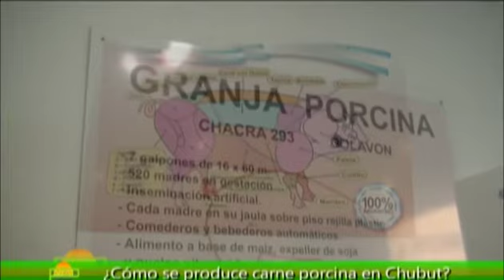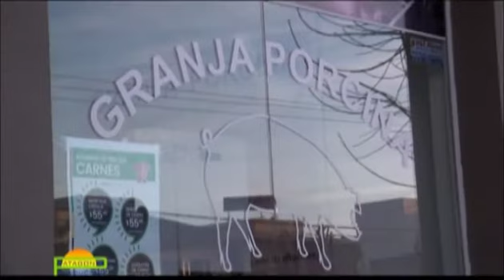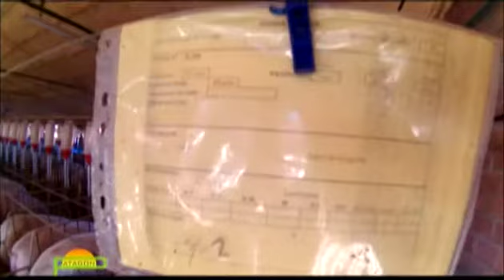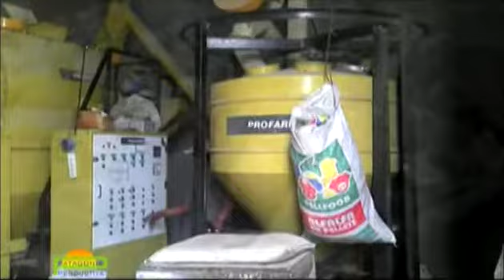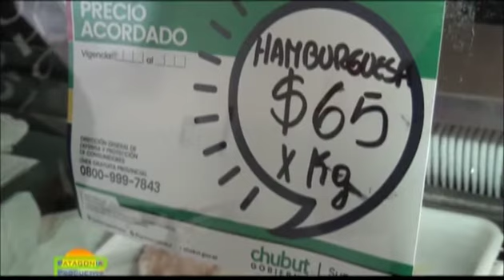Patagonia Productiva tv - Programa 03 bloque 01/04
Patagonia Productiva tv" es un programa Rural, Agrícola, Ganadero, ,Industrial y Turismo.